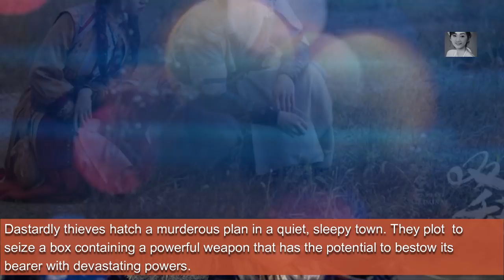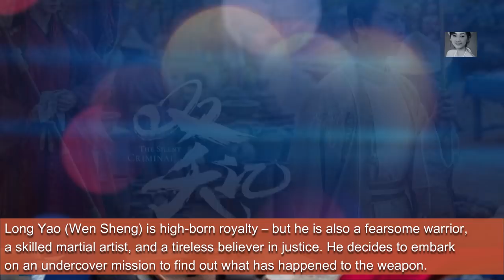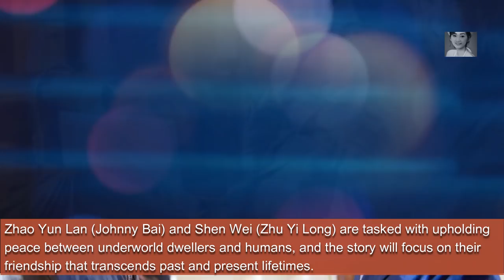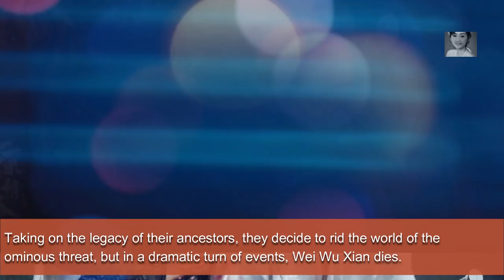CHINESE BEST BROMANCE AND BL SERIES!! (WORD OF HONOR, GUARDIAN, THE UNTAMED AND MORE!)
These are the 10 Best BL and Bromance Chinese Dramas so far! 🥰
They are really cute to watch, and oh! The chemistry is awesome!

Which of these have you watched?

✨CHINESE MOST ANTICIPATED UPCOMING BL AND BROMANCE SERIES!!

 Note: SCI video clip from Lynn Z